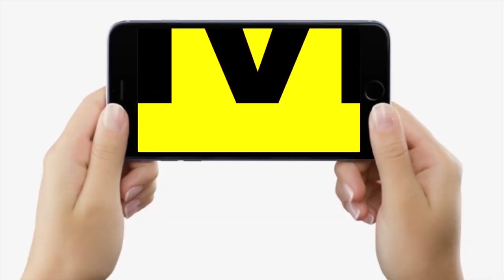Bihar के बच्चों ने कर दिया बड़ा काम, बनाया लड़ाकू जहाज, PM Narendra Modi देखेंगे Delhi में...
Bihar के बच्चों ने कर दिया बड़ा काम, बनाया लड़ाकू जहाज, PM Narendra Modi देखेंगे Delhi में... | Bihar News | LiveCities